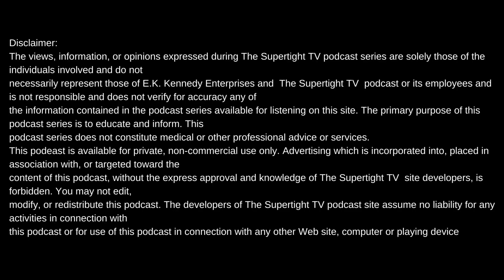MYK FRESH ON LIL RONNY MOTHA F "I GAVE HIM MY RECORD DEAL"+HALF PINT FILMZZ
Intro produced by Meezy Relli